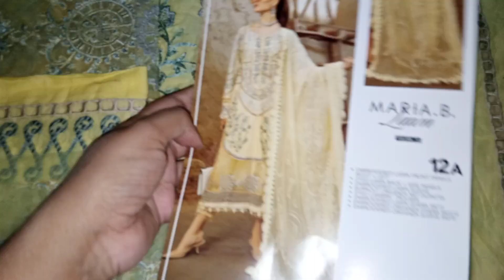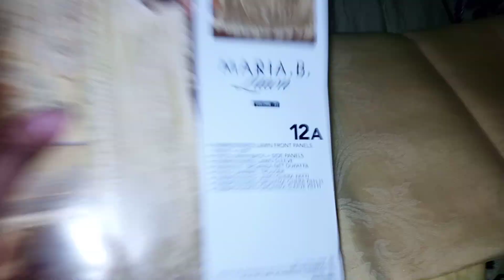Maria B. Luxury Lawn Collection 2023 | Unboxing & Review Code D12A | World Wise Explorer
Maria B Luxury Lawn Collection 2023 unboxing and review video on YouTube is a must-watch for fashion enthusiasts. The video provides a detailed and honest review of the collection's quality, design, and overall appeal, making it easier for viewers to make an informed purchase decision.

World Wise Explorer
Follow on Youtube Subsrcribe Our Channel ::    / @worldwiseexplorer